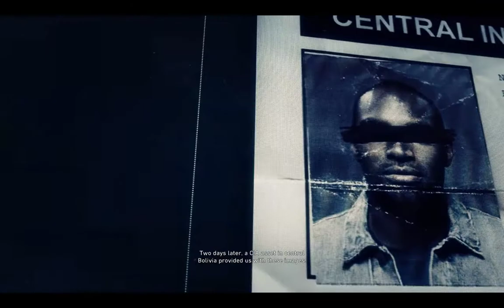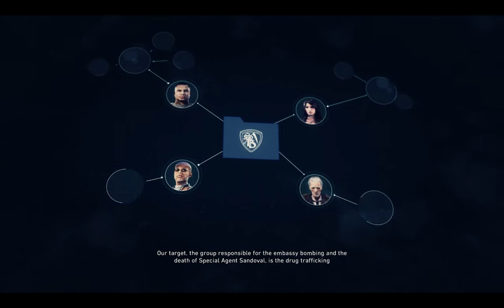Tom Clancy's Ghost Recon Wildlands 1st play part 1